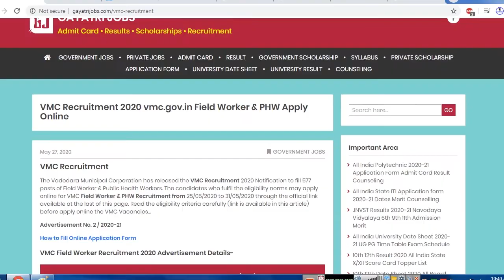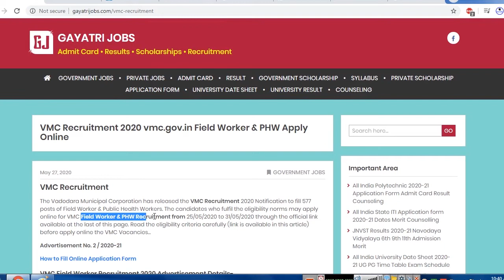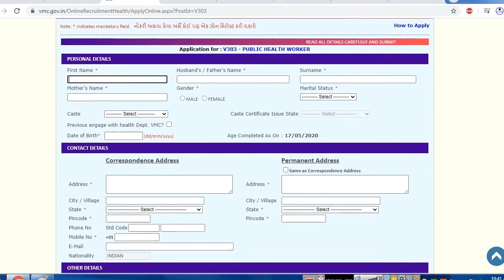VMC Recruitment 2020 Vadodara Municipal Corporation Field Worker & Public Health Worker Jobs Apply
The Vadodara Municipal Corporation has issued the VMC Recruitment 2020 Notification through Advertisement No. 2 / 2020-21 to fill 577 posts of Field Worker & Public Health Workers. Fill VMC Field Worker & PHW Recruitment Application Form from 25/05/2020 to 31/05/2020 @